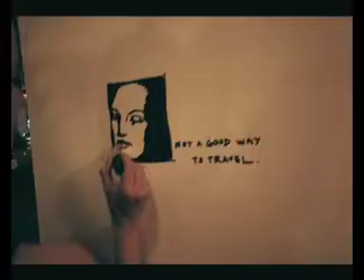Not a Good Way to Travel